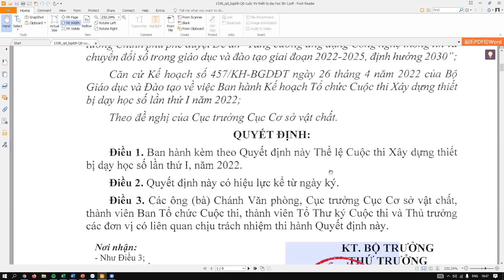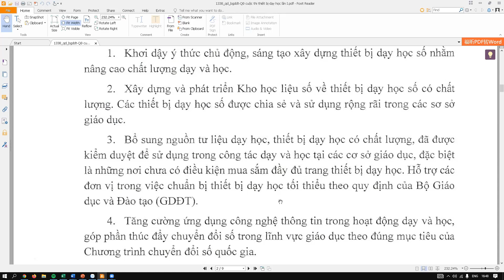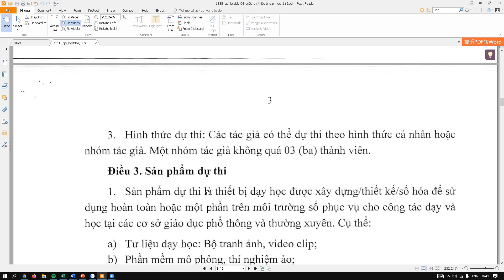Đối tượng tham dự kì thi Xây dựng thiết bị dạy học số | Bản tin giáo dục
Ai có thể tham dự vào cuộc thi xây dựng thiết bị dạy học số lần thứ nhất.
Mời bạn xem video này để nắm rõ thông tin nhé.
Để giúp thầy cô tham dự kì thi này thầy phương có tổ chức lớp học miễn phí giúp thầy cô biết các làm ra sản phẩm thiết bị dạy học online.
Mời thầy cô xem video sau đây và đăng kí tham gia nhé